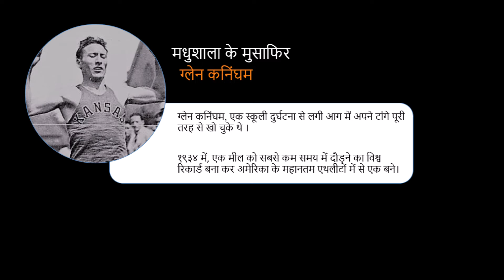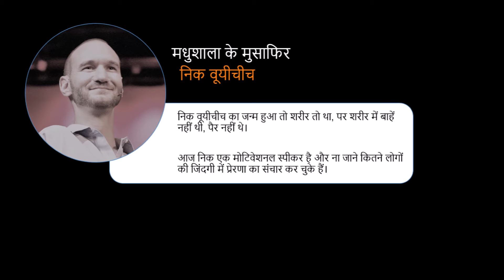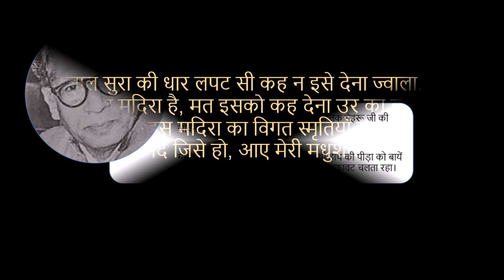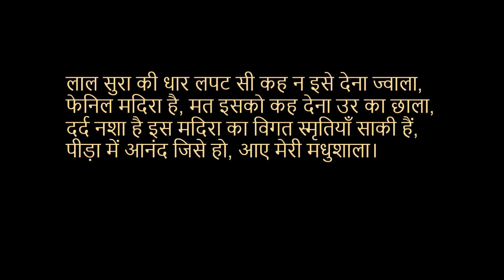EVERY CHALLENGE IS AN OPPORTUNITY | पीड़ा में आनंद जिसे हो, आए मेरी मधुशाला |4 INSPIRATIONAL STORIES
This is tenth episode of the Inspirational Series, मधुशाला के मुसाफ़िर.

Every episode in this series contains commentary and inspirational stories woven around a Quatrain (Ruba’i- Four Line Verse) from Madhushala.

In this episode, inspirational stories are from:
Glenn Cunningham / ग्लेन कनिंघम
Nick Vujicic / निक वूयीचीच
Paul Smith / पॉल स्मिथ
Harivansh Rai Bachchan / हरिवंश राय बच्चन

Poem Credits:
Harivansh Rai Bachchan’s Madhushala